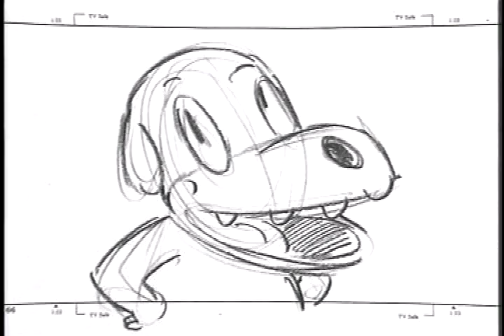Disney's Teacher's Pet Deleted Scene #2 (2004)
This is a deleted scene from the "Disney's Teacher's Pet" movie.
This was made with Sony Movie Studio 11.